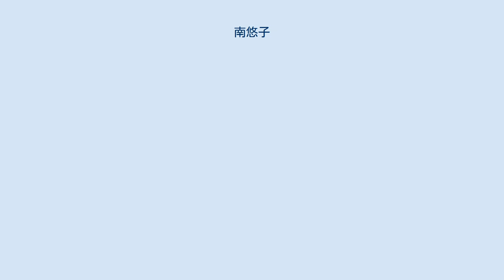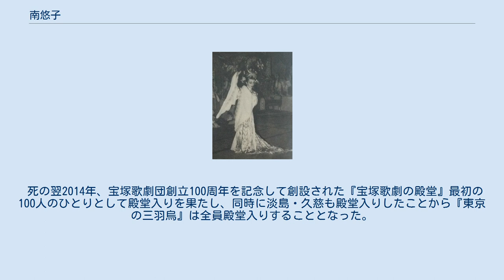南悠子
南 悠子（みなみ ゆうこ、1923年10月1日 - 2013年3月2日）は女優、元宝塚歌劇団団員（月組・星組主演男役）。
本名は、上野悠子（うえのゆうこ）。
東京府出身。
宝塚歌劇団時代の公称身長は161cm。
宝塚歌劇団時代の愛称はユーコさん（本名の悠子から）。
宝塚歌劇団では淡島千景、久慈あさみと共に『東京の三羽烏』と呼ばれた。
頌栄高等女学校（現・頌栄女子学院中学校・高等学校）出身。
 1939年、宝塚音楽舞踊学校（現・宝塚音楽学校）に入学。
 1941年、宝塚歌劇団に入団。
初舞台公演演目は『正行出陣』である。
 また、宝塚在籍時においても南は映画やテレビドラマに数多く出演していた。
 1971年、宝塚歌劇団退団。
最終出演公演の演目は月組公演『鷗よ波濤を越えて』。
退団後は舞踊家として活動した。
 2013年3月2日に急性呼吸不全で死去。
89歳没。
前述の『東京の三羽烏』の最後の一人だった。
 死の翌2014年、宝塚歌劇団創立100周年を記念して創設された『宝塚歌劇の殿堂』最初の100人のひとりとして殿堂入りを果たし、同時に淡島・久慈も殿堂入りしたことから『東京の三羽烏』は全員殿堂入りすることとなった。